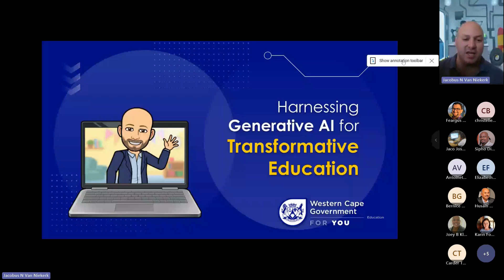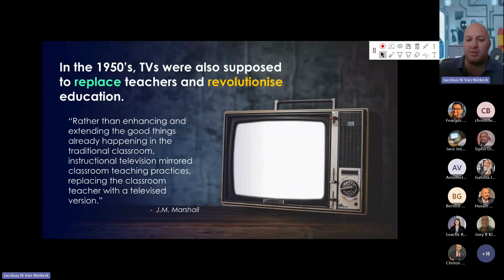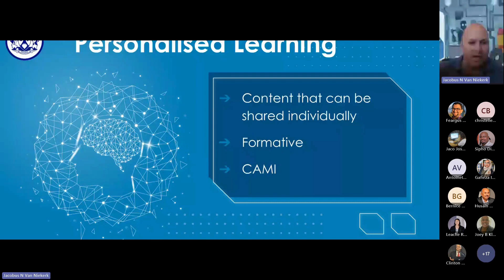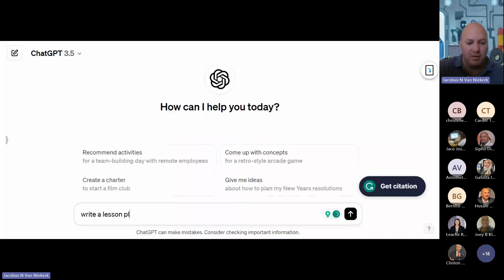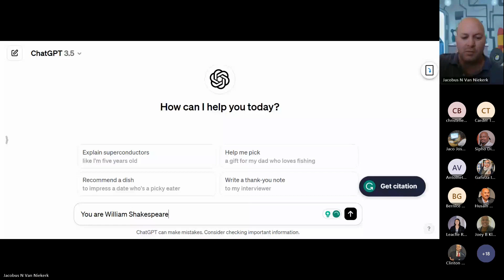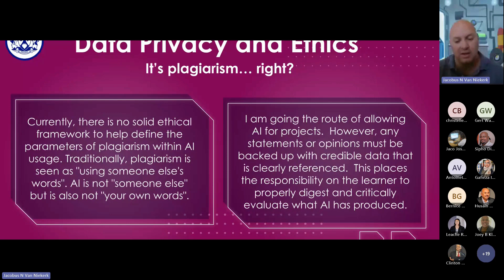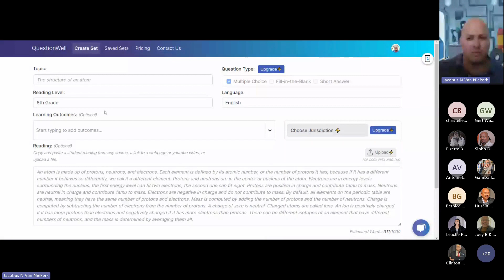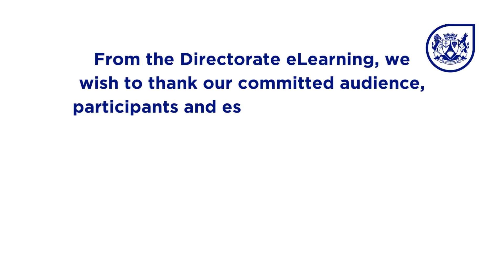Empower Hour S3 Ep 4 2023: Harnessing Generative AI for Transformative Education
For this episode, we will delve into the following key topics:
1. Personalized Learning: How Generative AI can adapt content to individual student needs.
2. Automated Content Creation: Using AI to develop educational materials, quizzes, and exercises.
3. Virtual Tutors and Assistants: The role of AI in providing personalized guidance and support.
4. Data Privacy and Ethics: Discussing the ethical implications and privacy concerns of using AI in education.
5. Teacher-Student Collaboration: How AI can facilitate the collaboration between educators and students.
6. Overcoming Technological Barriers: Addressing the challenges and limitations of implementing AI in education.
7. Real-world Use Cases: Showcase examples of successful AI integration in educational settings.